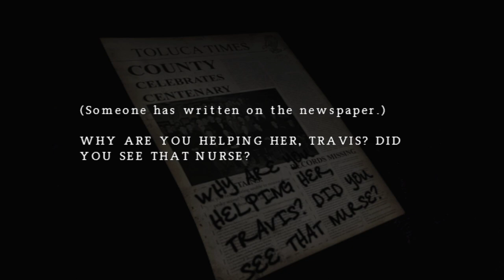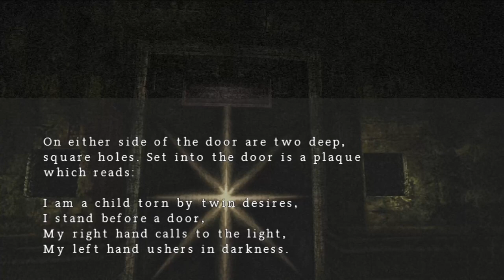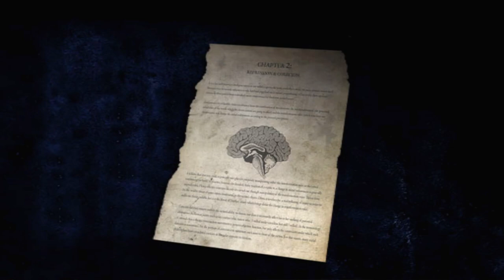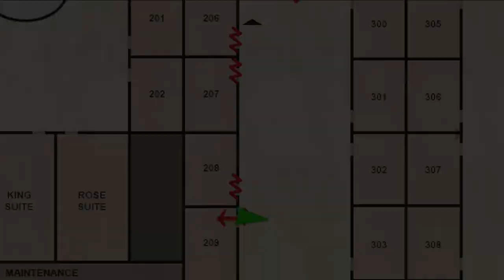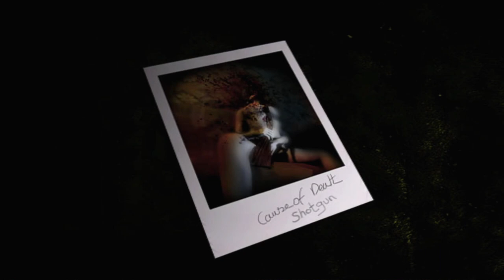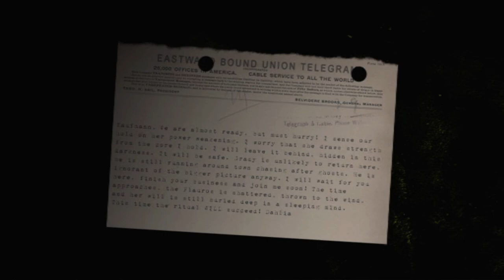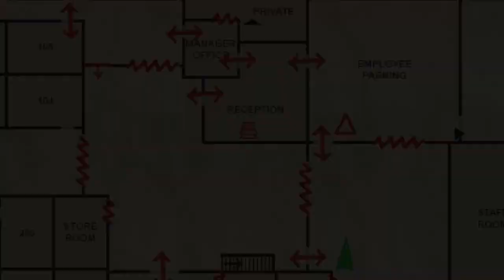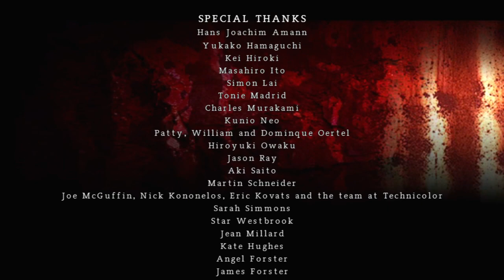Silent Hill: Origins In Depth Story Playthrough (DEC 2022) PART 2